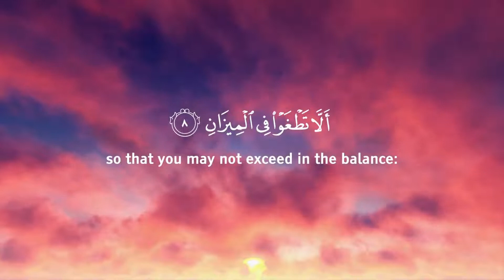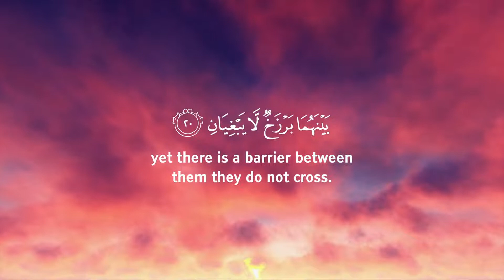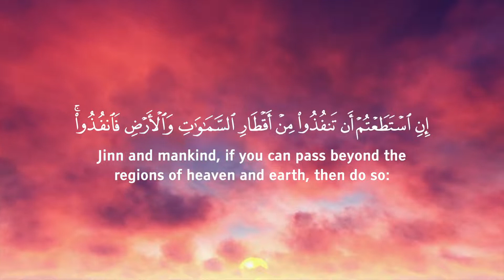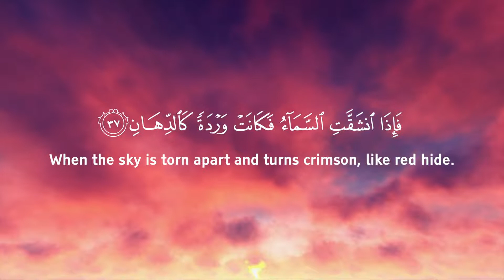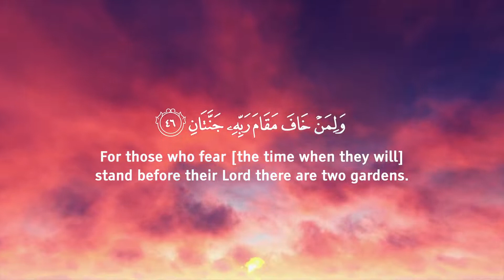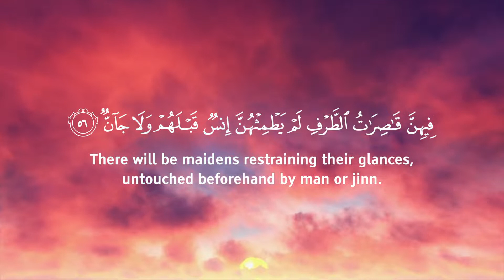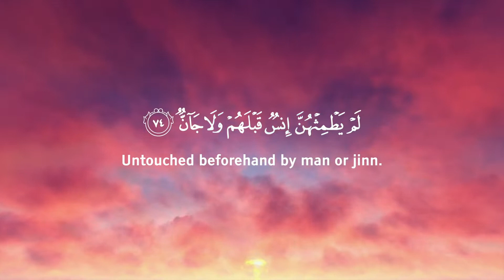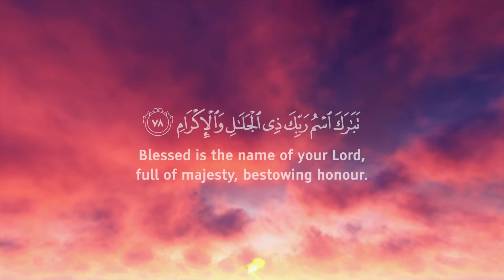MENGGUGAH HATI SURAH AR RAHMAN || OMAR HISHAM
MENENANGKAN HATI

Jangan Lupa Support Channel kami :)